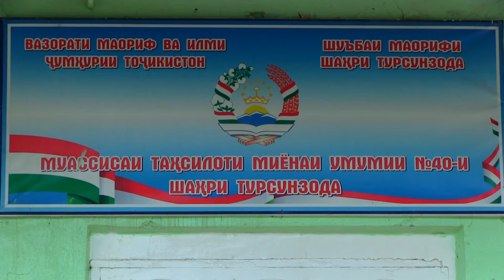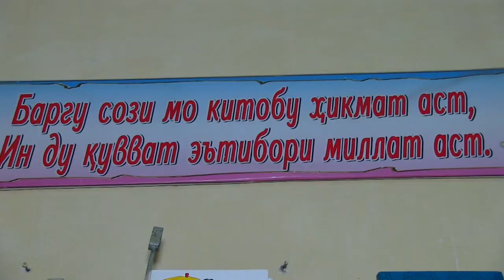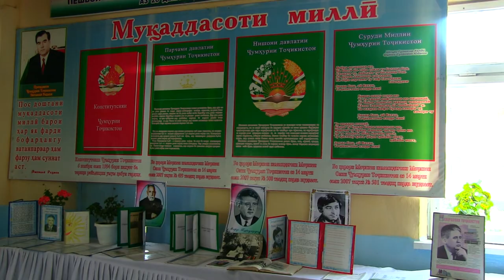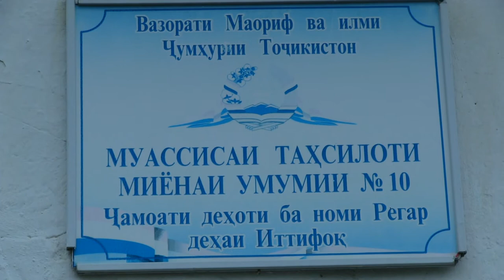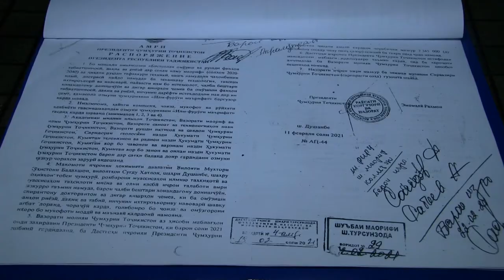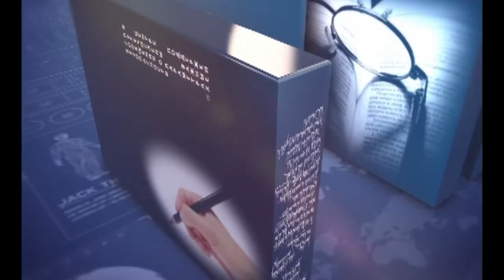Барномаи Маориф ва илм